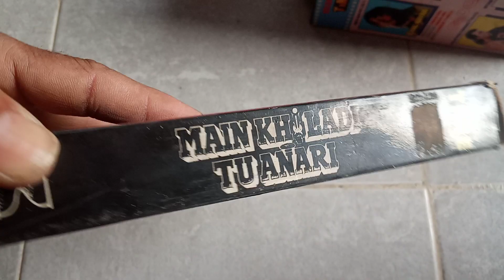VHS CASSETE SEL CONTECT 8302405247